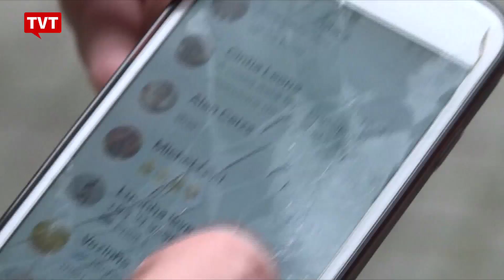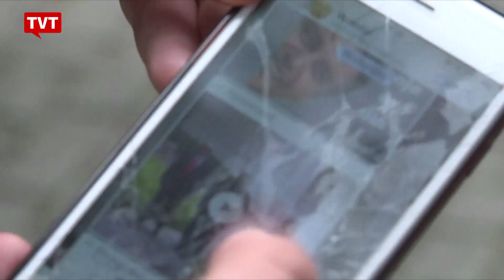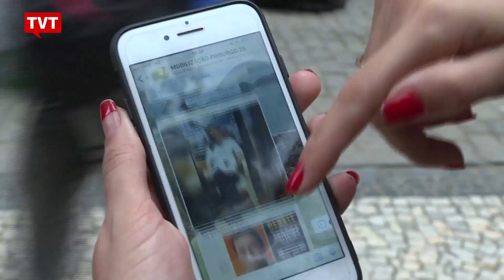Compartilhar fake news pode te mandar pra cadeia. Mas, e o autor?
De acordo com o novo texto, quem  "dar causa à instauração de investigação policial, de processo judicial, de investigação administrativa, de inquérito civil ou ação de improbidade administrativa, atribuindo a alguém a prática de crime ou ato infracional de que o sabe inocente, com finalidade eleitoral" será punido com prisão de 2 a 8 anos, e ainda poderá receber multa.